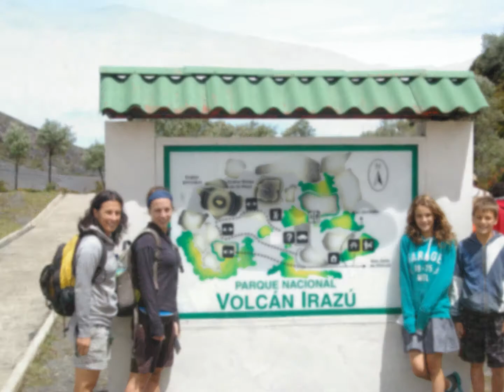Costa Rica Pura Vida 2013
Souvenirs de voyage.
Famille Sauvé au Costa Rica à l'été 2013